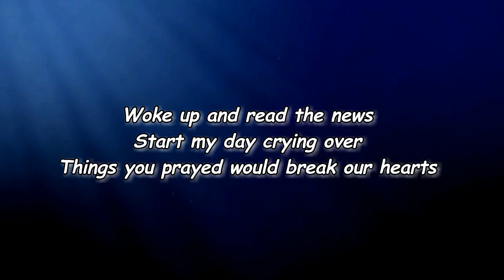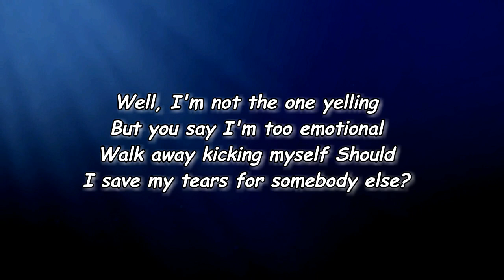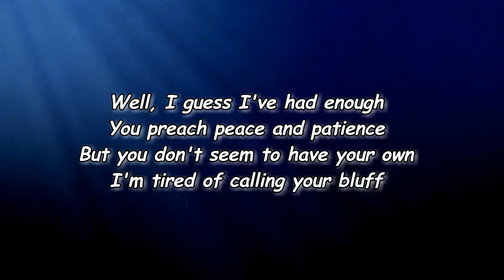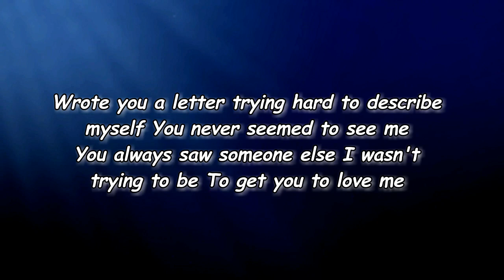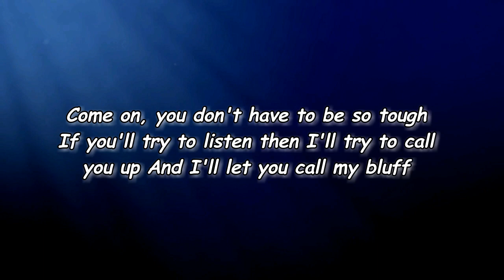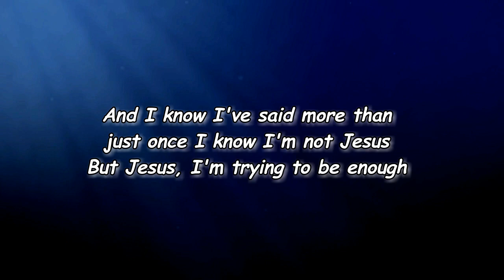Tomberlin - born again runner (Lyrics)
idon’tknowwhoneedstohearthis​.​.​.

born again runner Lyrics:

Woke up and read the news
Start my day crying over
Things you prayed would break our hearts

When my sisters and I were young
You said "We're trying to learn
To consider others more important than ourselves"

Well, I'm not the one yelling
But you say I'm too emotional
Walk away kicking myself
Should I save my tears for somebody else?

Watching your sermon looking for an apology
I sat through so many and they always used to panic me
Face the pews
I need to leave
Go sit in the balcony
Sync my breathing with the AC
Pretend I'm in the nosebleed seats

Well, I guess I've had enough
You preach peace and patience
But you don't seem to have your own
I'm tired of calling your bluff

And I know I've said it more than just once
I know I'm not Jesus
But Jesus, I'm trying to be enough

Wrote you a letter trying hard to describe myself
You never seemed to see me
You always saw someone else I wasn't trying to be
To get you to love me

You said when I was a kid
I was always running away from a hug or some kind of loving
And hey, maybe you were right
And hey, maybe I still might

Come on, you don't have to be so tough
If you'll try to listen then I'll try to call you up
And I'll let you call my bluff

And I know I've said more than just once

i don’t know who needs to hear this​.​.​.